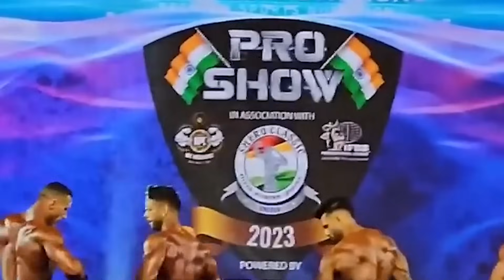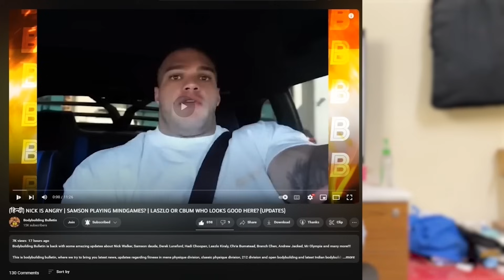(हिन्दी) QUESTIONABLE JUDGING FOR RAHUL | NICK IMPROVED HIS WORST POSE | LOGAN FINALLY QUALIFIED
Bodybuilding Bulletin is back with some amazing updates about Rahul Fitness, Nick Walker, Lovepreet Singh, Logan Franklin, Michael Daboul, Terrence Ruffin, Urs Kalecisnki, Mike Sommerfield, Derek Lunsford, Jay Cutler and many more!!!